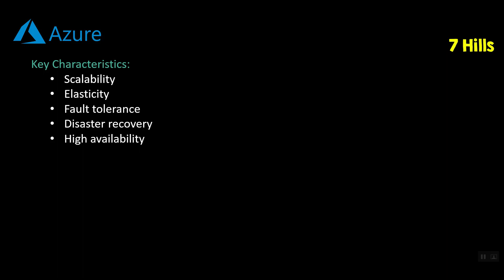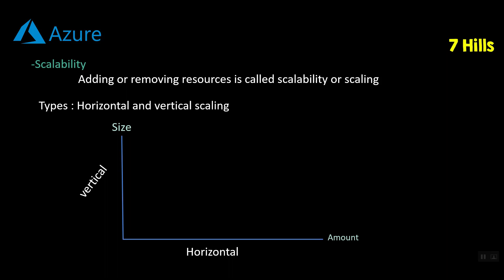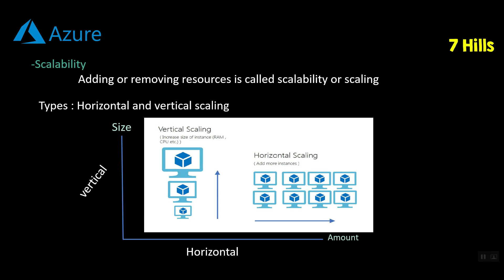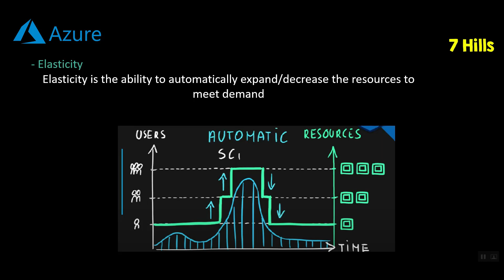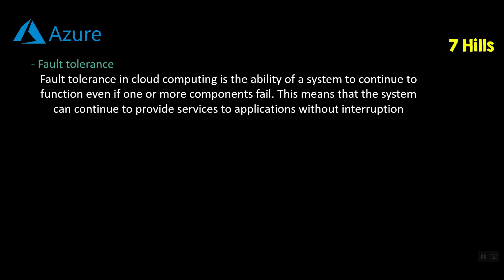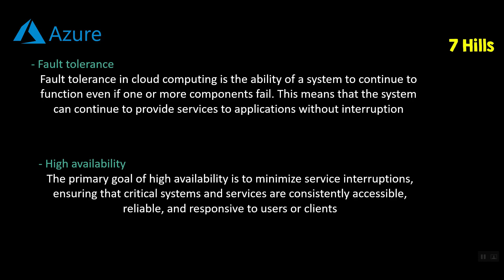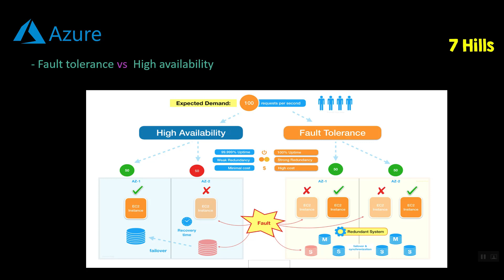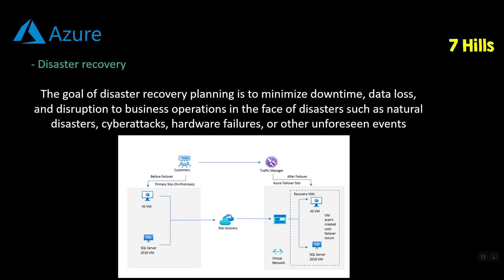#1 | Azure basic concepts | Cloud | In Telegu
Learn Azure cloud from beginning..